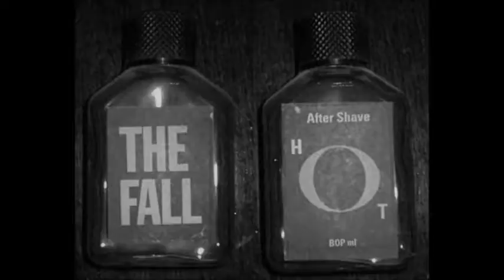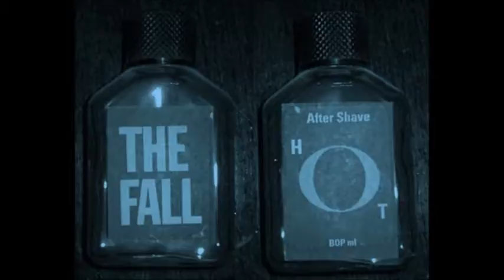The Fall - Hot Aftershave Bop